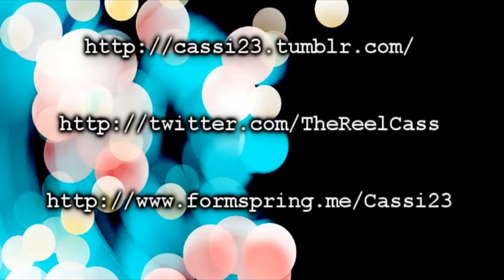Nina & Hilarie- Blah Blah Blah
Nina Dobrev and Hilarie Burton

This video is made for the CassCreations Channel only, no other channel. If you see one of my videos on another channel it is stolen. My videos have been stolen multiple times so please don't support the thief's.